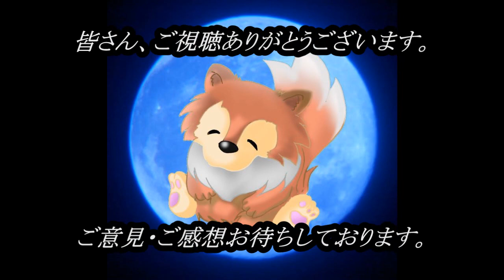山に開く地獄の門 【神域】 ルルナルの『山・九死霊門』の怖い話 【怪談,睡眠用,作業用,朗読つめあわせ,オカルト,ホラー,都市伝説】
山に開くと言い伝わる地獄への門…『九死霊門』

九死霊門に関わるお話しを７話、そして山に関するお話しを３話。

ＯＰ                    00:00

『巨木』　　　　　　　　00:17～

『九死霊門』　　　　　　11:20～

『夜の登山中に』　　　　19:52～

『東南アジアの…』　　　23:21～

『千手死霊門』　　　　　30:41～

『九死霊』　　　　　　　33:04～

『霊門』　　　　　　　　40:17～

『黒い滝』　　　　　　　47:36～

『死んだ妻』　　　　　　57:19～

『報酬は山菜』　　　　　58:54～

関連リンク
◆ルルナルTwitter

◆再生リスト
v=Cjh0QVl1S2A&list=PLmax5JRBi0qFNFa3MFBbGrWsXqi0Xbjeq